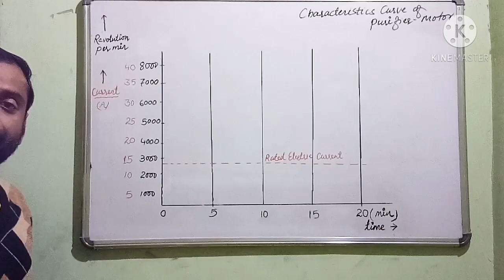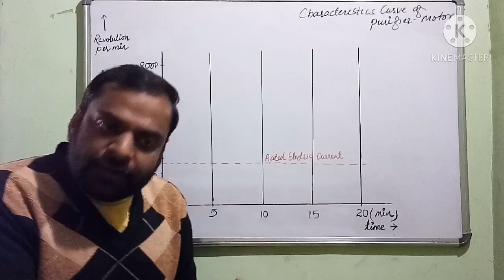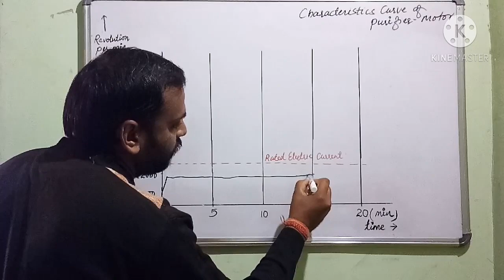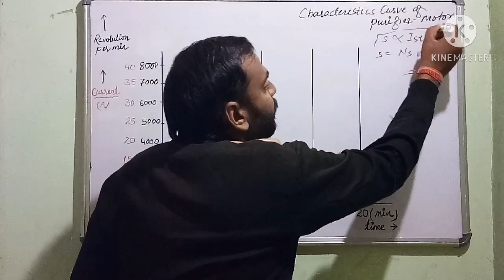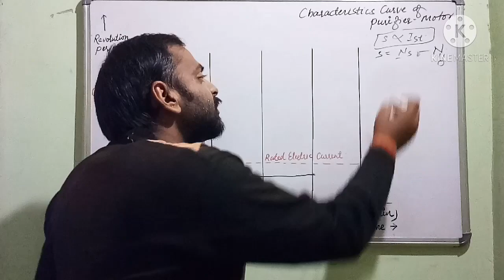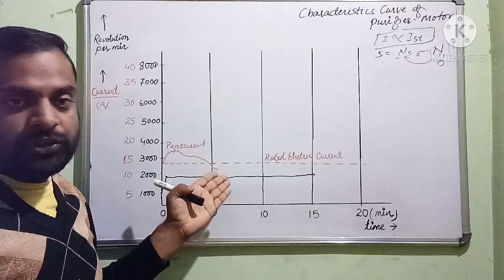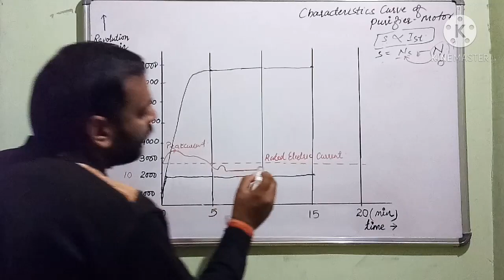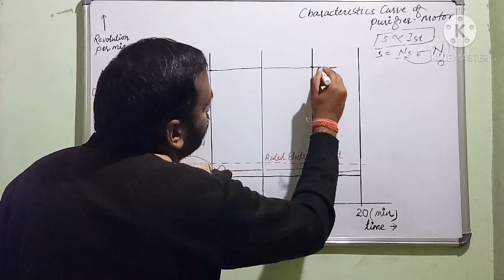Characteristics curve of purifier Motor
Marine Fuel oil Purifier

Characteristics curves of purifier Motor